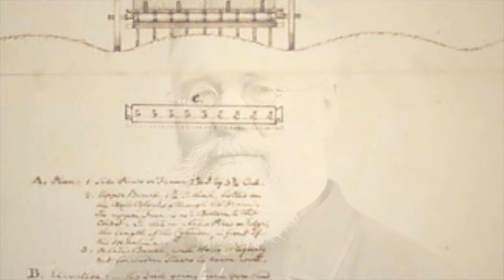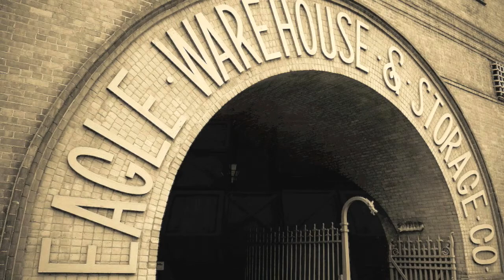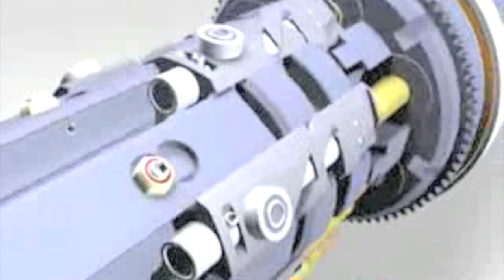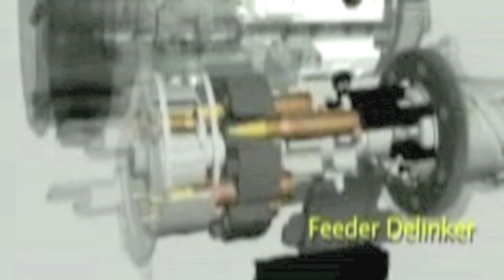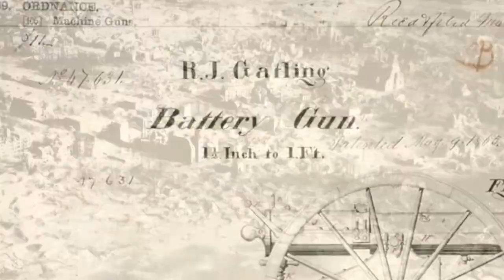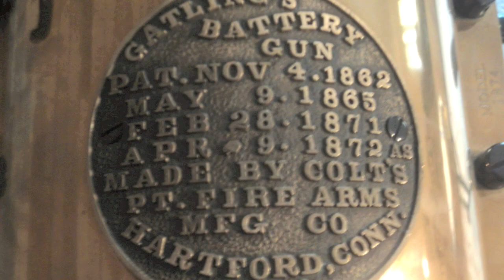Gatling Gun - Made To Save (State of Ohio History Fair)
Devon Lee's State of Ohio History Fair competition documentary.